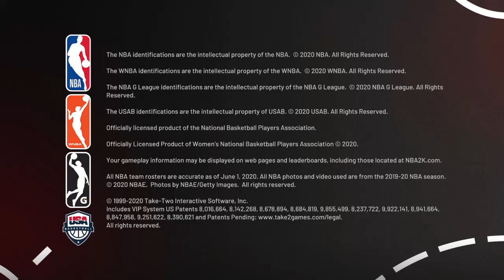NBA 2K21_20200928185223